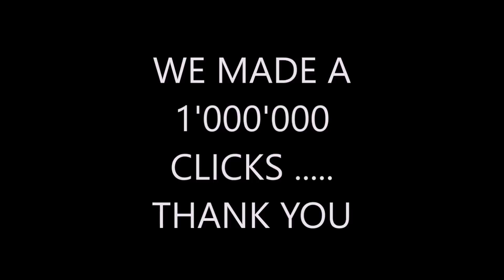The best dancers of Electro Swing Vol.3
Finally a new one, i hope you all enjoy.
Thank you guys so much, for everything.
The Dancers are as followed

If you have any questions regarding Electro Swing Just PM me on FB or Write your question underneath my most recent vid.

Thanks for all the awesome support